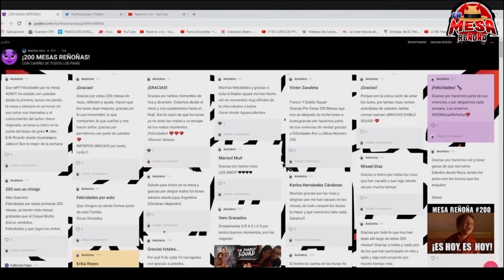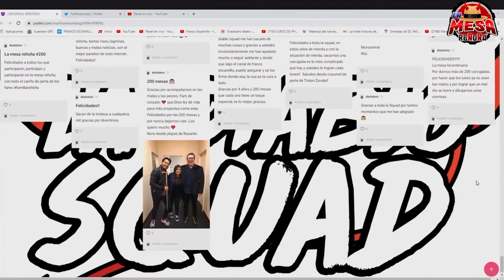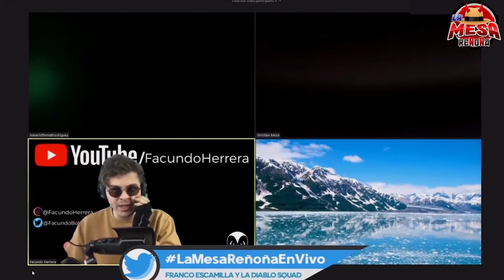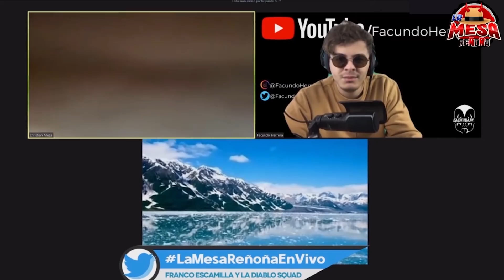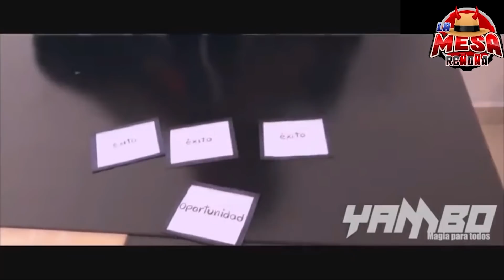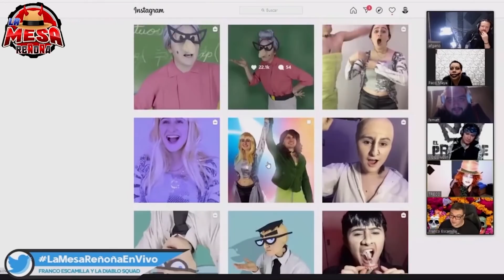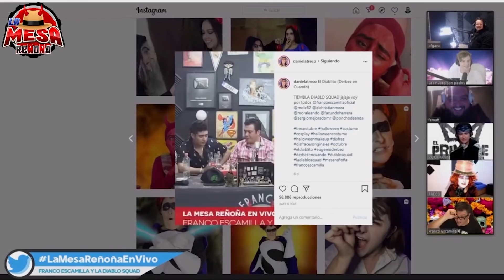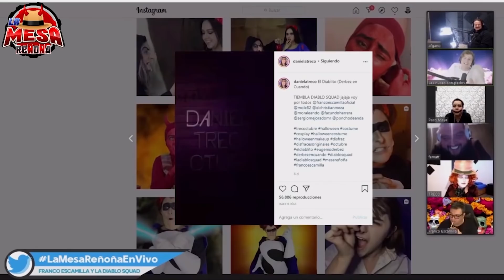La Mesa Reñoña.- Especial de fin de año 2020 (Informes de "Cerrando Fuerte en descripción"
El show online "Cerrando Fuerte" es el 30 de diciembre a las 9:30 pm México pero se queda 24 horas disponible para quienes compraron acceso
Es show de Stand Up, inédito y se puede ver y/o comprar boleto en cualquier parte del mundo, les dejamos varias opciones de moneda en la página de boletia
¡Abrazo y felices fiestas!